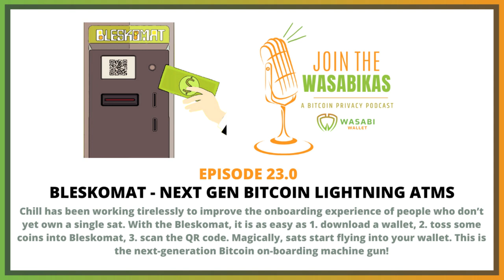23.0 Bleskomat - Next Gen Bitcoin Lightning ATMs || Chill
Chill has been working tirelessly to improve the onboarding experience of people who don’t yet own a single sat. With the Bleskomat, it is as easy as 1. download a wallet, 2. toss some coins into Bleskomat, 3. scan the QR code. Magically, sats start flying into your wallet. This is the next-generation Bitcoin on-boarding machine gun!

00:00 Introduction

01:55 When did you get interested in working on free software? / Simple Machines Forum.

03:45 Why are you interested in Bitcoin?

05:48 When did you encounter the Lightning Network?

08:44 How does Bleskomat work with the Lightning Network. / UX problems in Lightning.

11:06 LNUrl.

12:36 User experiences made possible by LNUrl.

14:46 Webcams are not good for scanning QR Codes.

15:49 Re-using the same LNUrl QR code. / Bleskomat ATM isn't online.

19:21 LNUrl-Withdraw. / One-time redemption URLs.

19:50 Operating an offline ATM.

21:27 Phoenix Wallet. / Turbo Channels.

23:07 A slick onboarding non-custodial UX.

24:00 What are the downsides of zero-confirmation?

25:22 Breez Wallet. / LND node. / Bitrefill.

26:16 Upgrading the Bleskomat prototype.

31:42 Custom PCB. / Bleskomat DIY Project. / CoinAcceptor.

34:12 How did you design the PCB? / KiCAD.

36:06 Is the specification for the PCB opensource? / Bleskomat server.

37:30 Making a sustainable project.

38:20 Give people tools. / Opensource firmware.

39:01 Financing free software.

41:10 What services does Bleskomat provide? / Bleskomat Server.

44:01 Bleskomat platform.

45:40 Bleskomat service is non-custodial.

46:25 LND Macaroons.

48:41 Privacy. / What information does a user need to give Bleskomat?

49:42 Privacy tradeoffs when running a Bleskomat ATM.

50:59 Bleskomat software. / Receipts, codes, and customer service.

52:46 Using Bitcoin ATMs.

53:26 Bleskomat roadmap.

54:16 Vending machines. / Secure lock-boxes.

55:14 New conferences focused on Bitcoin technology. / Hardware hacking in Bitcoin.

55:34 Conclusion.